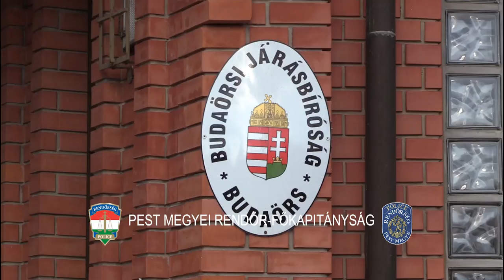Előzetesben a sorozatbetörők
A Budaörsi Rendőrkapitányság lopás bűntett elkövetésének megalapozott gyanúja miatt folytat nyomozást egy 25 éves férfival és egy 25 éves nővel szemben, akik hétvégi házakat törtek fel Budaörsön.